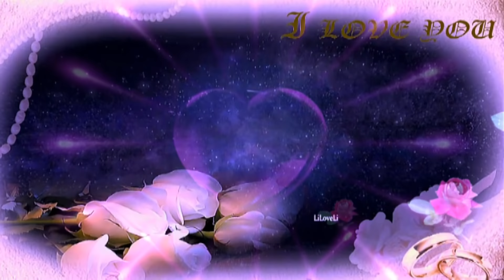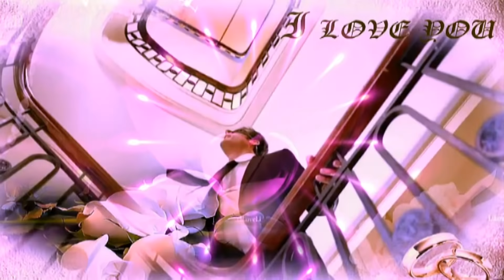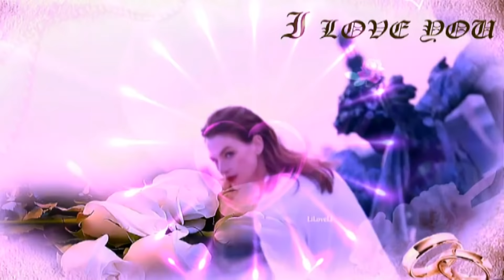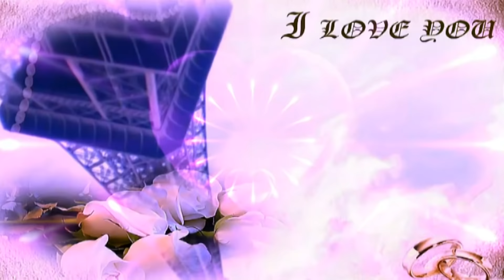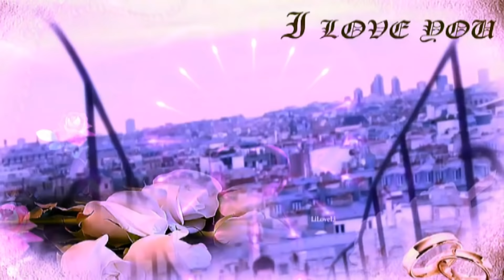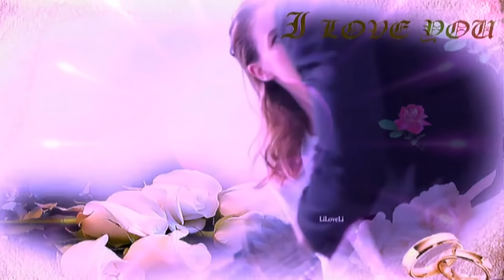I Love You - Céline Dion